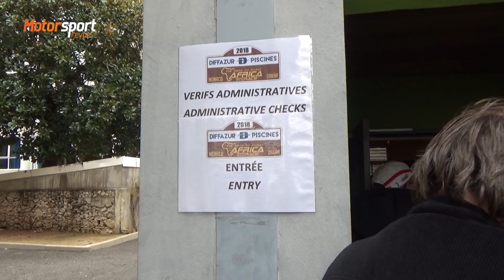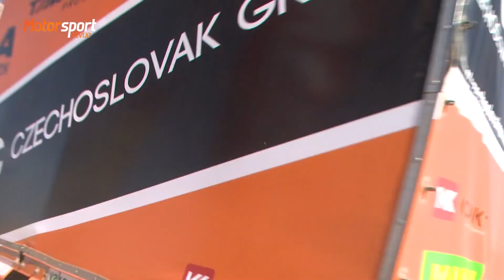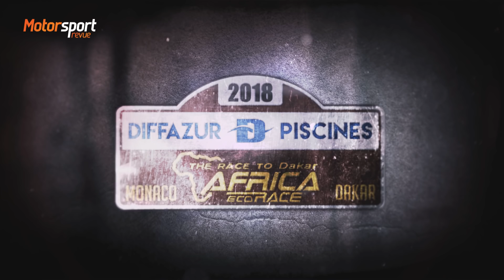Tom Racing na Africa Eco Race 2018 - sám v kamionu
Dokument o neobyčejném výkonu Tomáše Tomečka a jeho stoprocentní Tatry. Tomeček vstoupil do dějin dálkových rally, když jako první na světě dokázal takto náročný závod zvládnout zcela sám v kamionu, bez navigátora či mechanika. A druhé místo v cíli, v Dakaru u Růžového jezera, to je prostě fantazie!